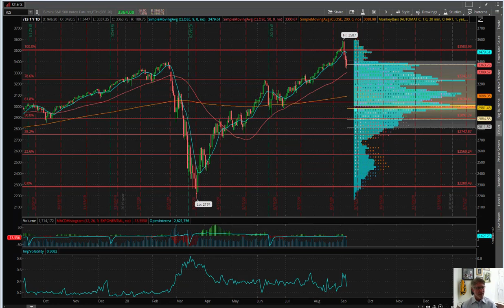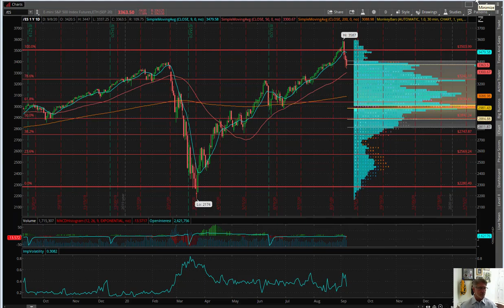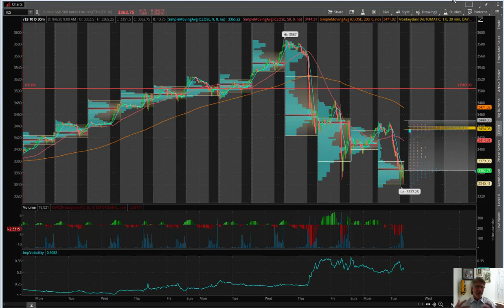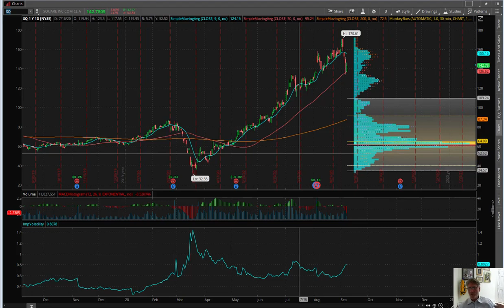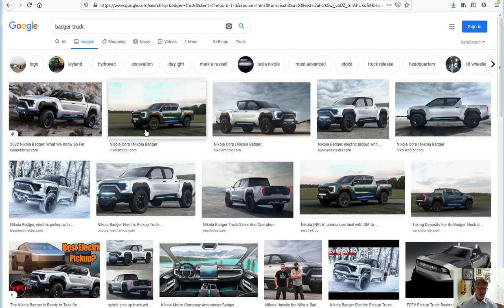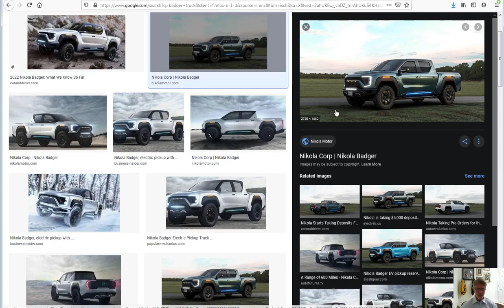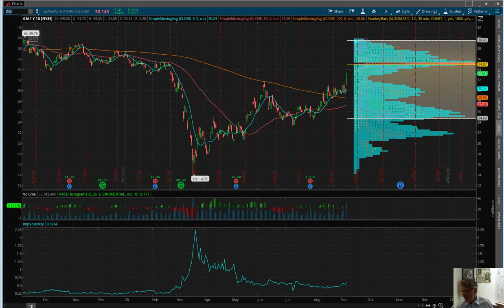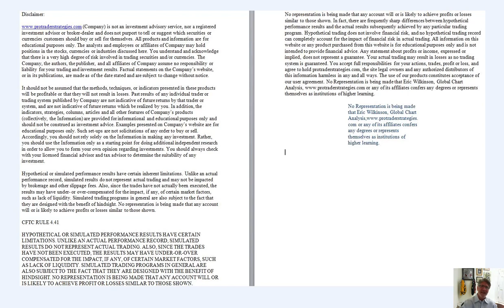Eric "The Wolfman" Wilkinson's Commentary $BABA $KO $GM $LUV